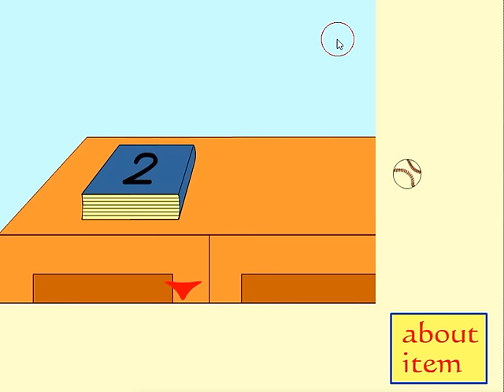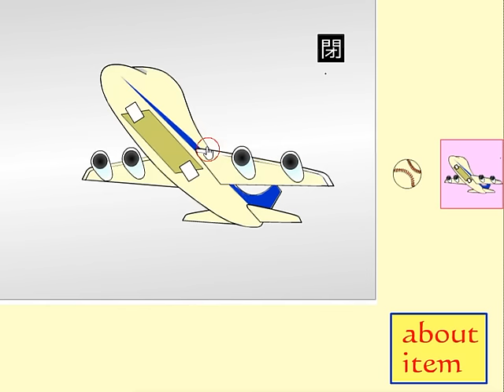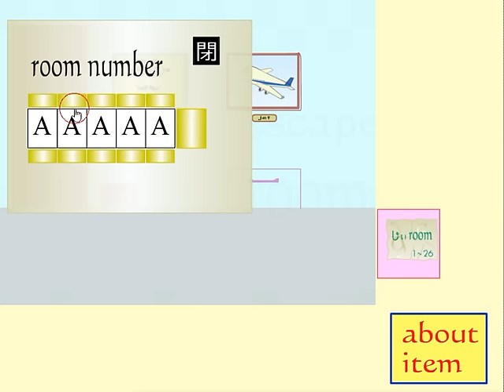[Flatsan] Mini Escape 2: Ji~i Room Walkthrough